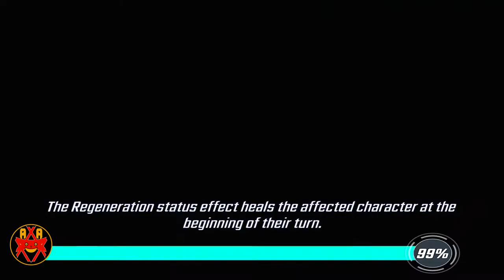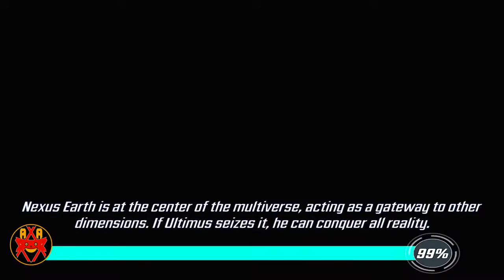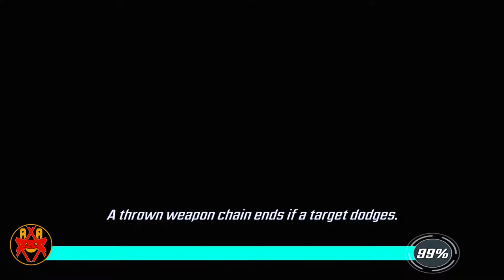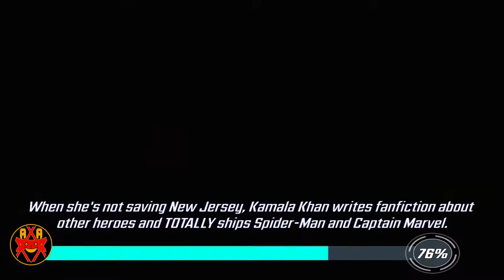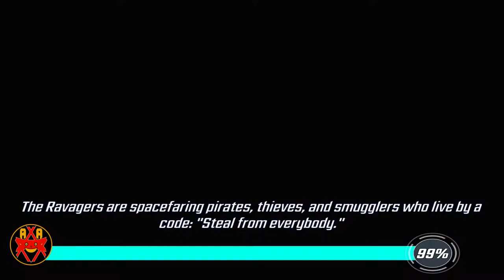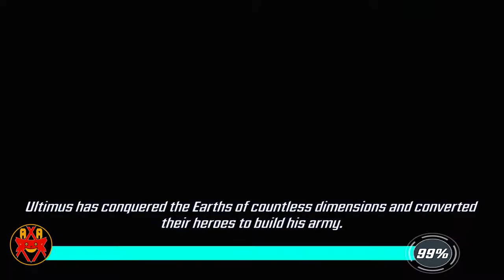Marvel Strike Force (iOS) - Swarm Campaign Event: One of Many (Medium)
Walkthrough of Marvel Strike Force in high definition on iOS.

Systems: iOS, Android

Developer: FoxNext Games Los Angels

Publisher: FoxNext Games, LLC